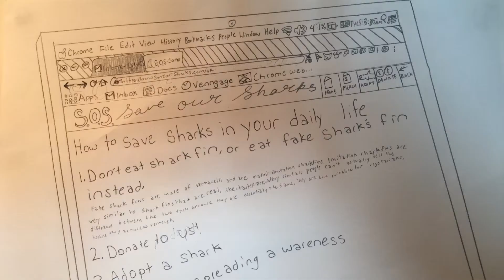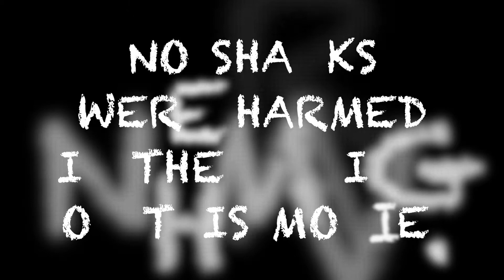Lily's change of heart: A video on shark fin and their effects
This video is a story about a girl named Lily who's parents own a shark fin store. One day, she learns something horrifying and they change their ways to become more eco-friendly. Watch the whole video to learn more!